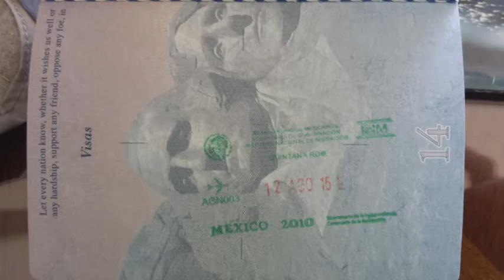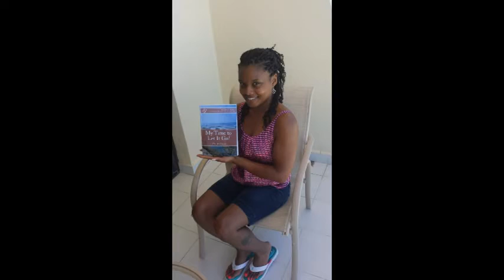Harrison Family Cancun, Mexico - Vacation 2015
The kids got a chance to use their newly acquired passports to go to Mexico this summer!  This was my hubby and kids' first trip there.  This was my second.  And I have to admit, the experience is much different than the trip with my girlfriends in my early 20s!  LOL